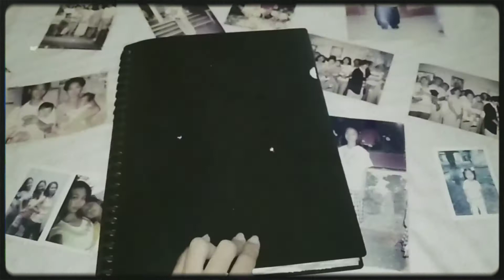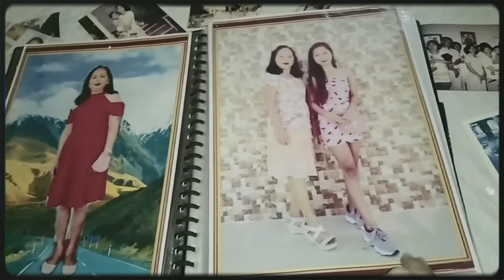MY LIFE| Short Documentary by Rosemarie Peralta Mariano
Nueva Ecija University of Science and Technology
College of Education
Bachelor of Science in Industrial Education
Submitted to : Ma'am Sonia Yabut

My life since i was born, until now my life is full of problems and the world is challenging me.